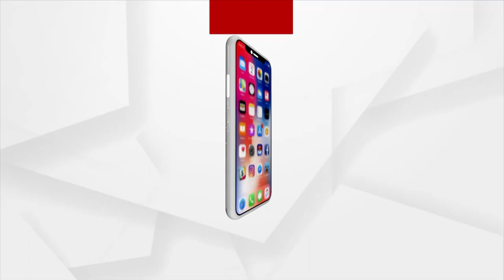Russia Ukraine War: Joe Biden freezes Russia’s US-based assets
Joe Biden freezes Russia’s US-based assets amid Russia Ukraine War.